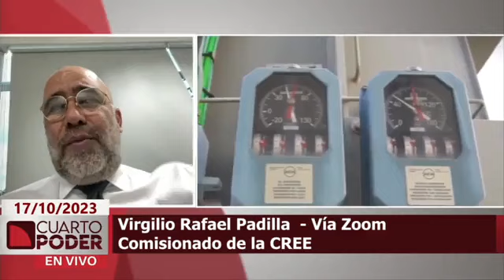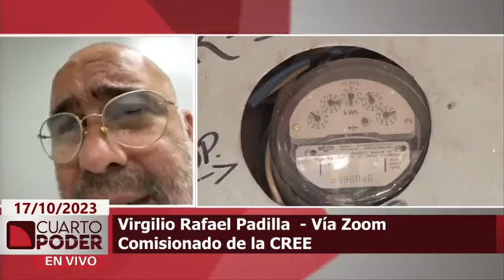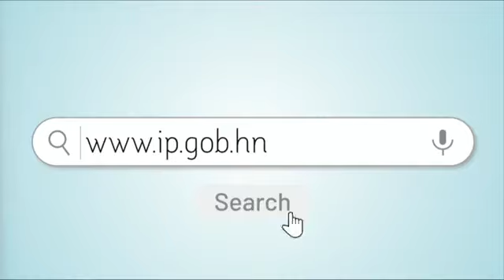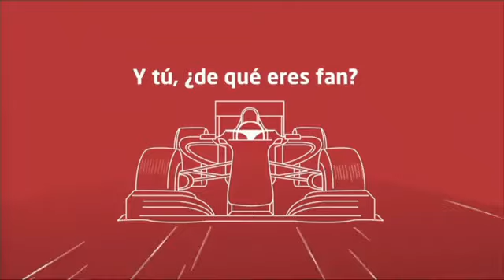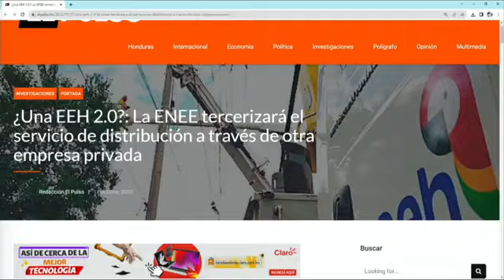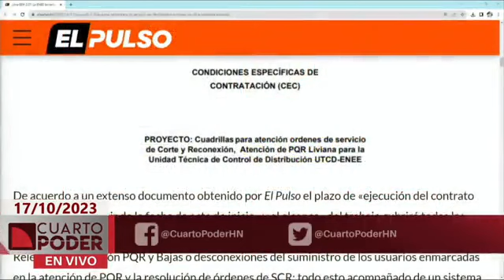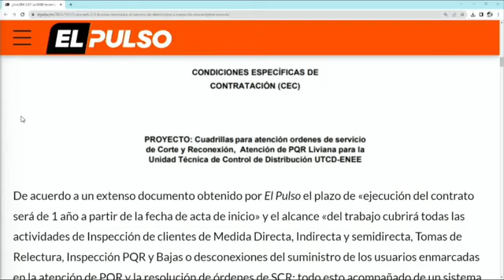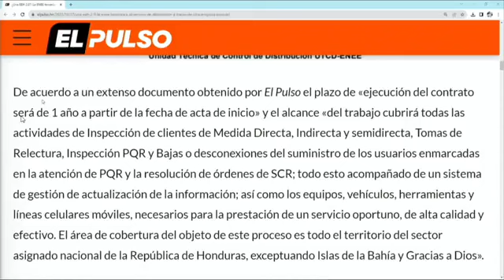CuartoPoder | 17 de octubre de 2023 | ¿Por qué la ENEE busca tercerizar el servicio?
A pesar que las actuales autoridades celebraron la salida del consorcio de capital colombiano Empresa Energía Honduras (EEH), ahora buscan crear una suerte de proveedor privado del servicio de distribución, por lo que se incumpliría la promesa de que la Empresa Nacional de Energía Eléctrica (ENEE) lo retomaría y que implicaría un considerable ahorro en beneficio del tesoro público.